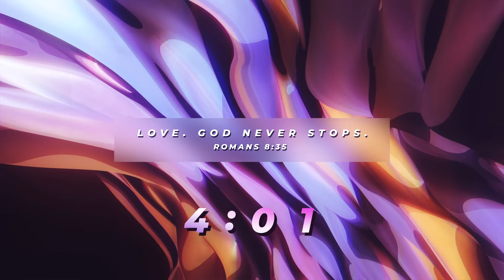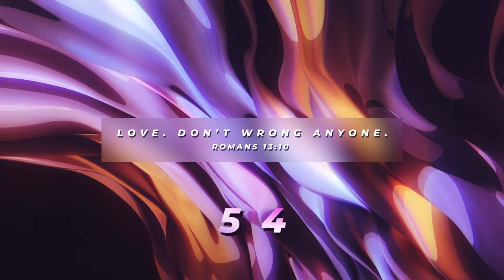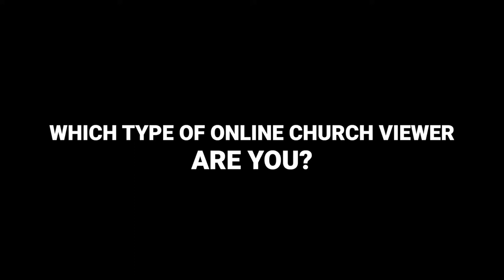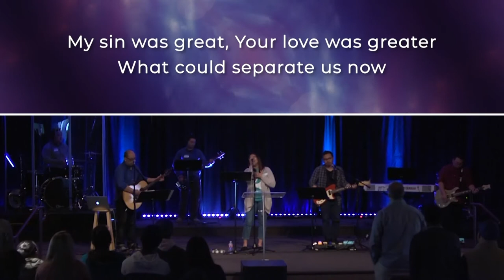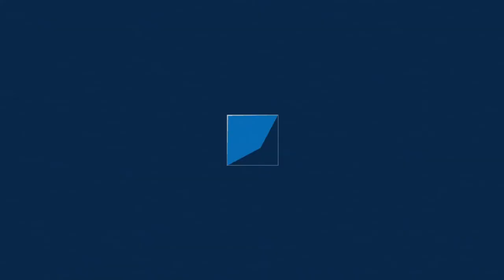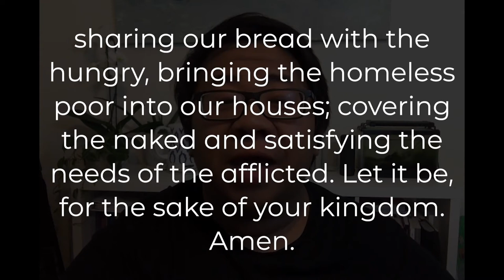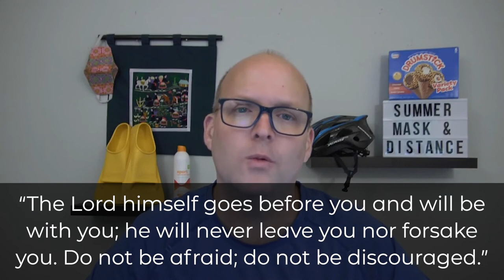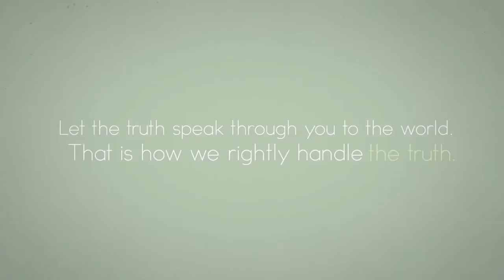Online Service | 6/28/20 | RiverLife Church